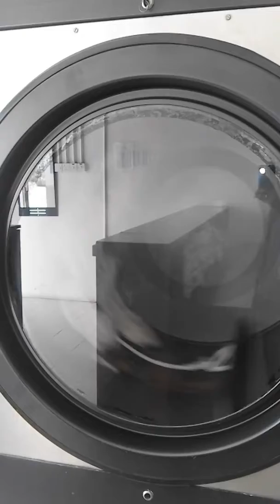Italian laundry .......0555288003 home delivery free